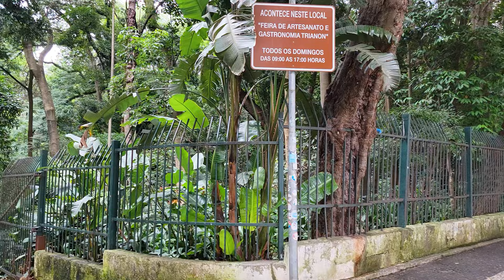Paulista Avenue, Sao Paulo, Brazil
Paulista Avenue stretches 2.8 kilometers (1.7 mi) and runs northwest to southeast.

The headquarters of many financial and cultural institutions are located on Paulista Avenue. As a symbol of the center of economic and political power of São Paulo, it has been the focal point of numerous political protests beginning in 1929 and continuing into the 21st century. It is also home to an extensive shopping area and to South America's most comprehensive fine-art museum, the São Paulo Museum of Art. Being one of the highest points in São Paulo, it is clustered with radio and television masts, most notably that of TV Gazeta. Paulista is also home to a small native forest park, the Siqueira Campos Park, commonly called Trianon.

Paulista Avenue was constructed in 1891. Once a residential neighborhood thoroughfare flanked by lavishly ornate mansions with Arabesque and European themes of the city's coffee barons and industry entrepreneurs.

A master plan for the avenue "Avenue Plan" was devised by Mayor Francisco Prestes Maia in 1930 during the regime of President Getúlio Vargas. The first multi-story building on the avenue was a seven-story structure constructed in 1939.

Paulista Avenue underwent a massive renovation and verticalization effort beginning in the 1950s, a trend that followed president Juscelino Kubitschek's vision of rapid economic expansion of Brazil.

Paulista Avenue again underwent significant structural renovation in 1972. The "New Paulista" master plan of Mayor José Vicente Faria Lima significantly increased the vehicle capacity from 20,000 vehicles per day to more than 100,000 at present.